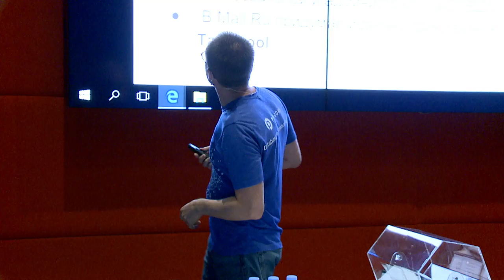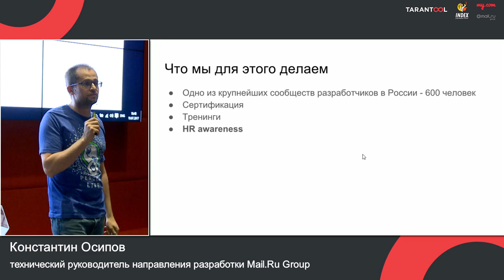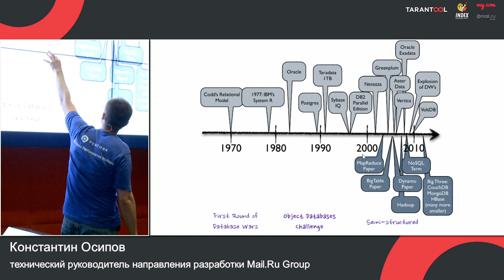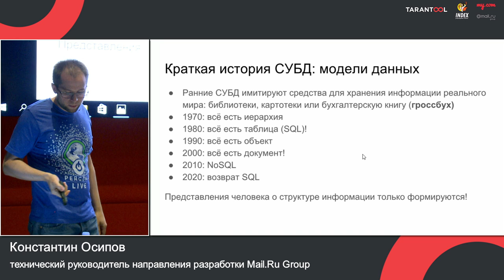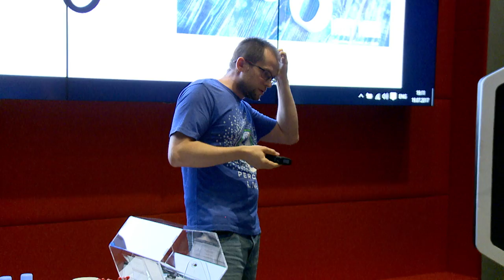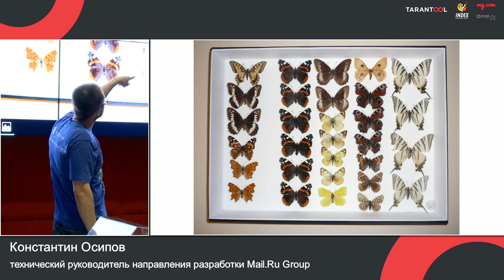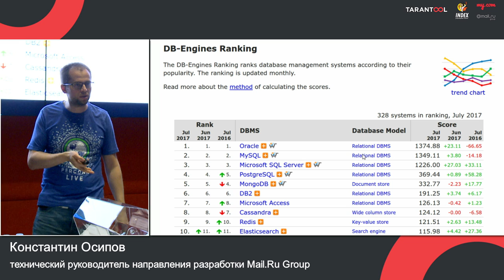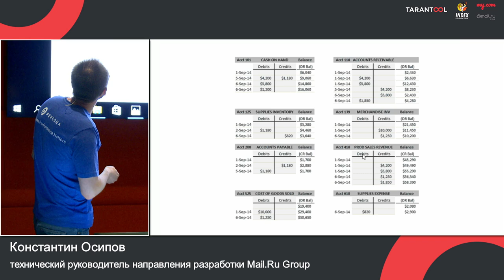Все, что нужно знать HR-ам про базы данных и СУБД | Технострим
Мероприятие: IT-HR Meetup по базам данных, 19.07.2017
Выступающий: Константин Осипов

Митап посвящен базам данных, в частности, Tarantool – единственной NoSQL СУБД, разрабатываемой в России. Выступающий расскажет о видах баз данных и способах их классификации. Также обсудим, что должны уметь специалисты, которые обслуживают и разрабатывают БД, где их можно найти, и многое, многое другое.